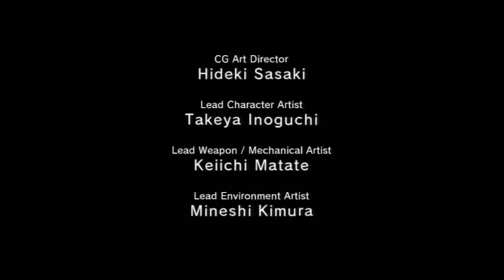MGSV:GZ (in Japanese) - Part 12 - Intel Operative Rescue: Super dramatic glasses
Because I couldn't help but buy this game here's a taste of Metal Gear Solid V: Ground Zeroes with Japanese audio cos Konami was nice enough to include English subs for the Japanese version of the game.
I'm gonna shut up and play this one so you can enjoy the Japanese voices for those interested.